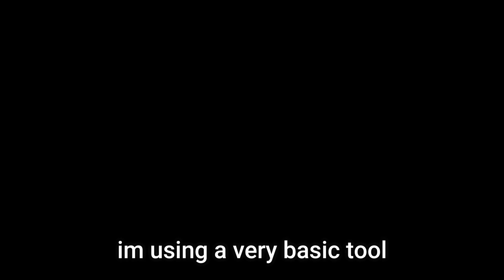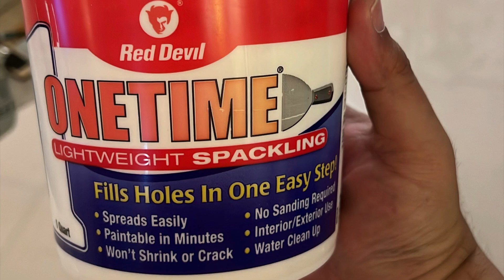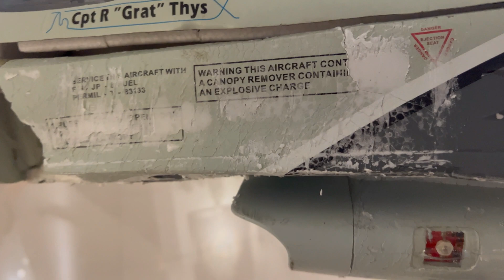Fixing the Crashed HSDJETS F-16 FOAM TURBINE BELGIAN COLORS with only HOT GLUE !!!!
NOT RECOMMENDED FOR GRASS RUNWAYS

SPECIFICATIONS:
Flying Weight
Turbine Engine 6-8KG brushless (required & not included)
Cruising speed
Flying time
Wing area 47.6 dm2
Wing load
Main material 20 times the import of aeromodelling EPO
Painting surface Matte environmental water-borne paint + decal
Suitable experience level ?Zero basis ?Beginner ?Intermediate ?Advanced
Suitable for ambient temperature 0C-40C
Radio System 6 channel (required & not included)
Control System

Servos (required & not included)
40gx2 Metal gear with 60mm lead (left & right Horizontal tail forward)
25gx2 Metal gear with 150mm lead (left & right Aileron forward)
25gx1 Metal gear with 230mm lead (Rudder forward)
12gx2 Metal gear with 480mm lead (with protection function) (Left & right rear cover plate forward)
12gx1 Metal gear with 480mm lead (with protection function) (Front cover plate forward)
12gx1 Metal gear with 320mm lead (with protection function) (Front wheel steering forward)
12gx1 Metal gear with 480mm lead (Front wheel 360 locking forward)
12gx1 Metal gear with 480mm lead (Rear wheel 360 locking reverse)
12gx1 Metal gear with 480mm lead (Rear wheel 360 locking forward)
Recommended Battery 2S,7.4V,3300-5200mAhx2,LiPo with XT60 type plug (required & not included)
Ailerons Yes
Flaps No
Elevator (Horizontal tail) Yes
Rudder (Vertical tail) Yes
The smoke system No
LED lights system No
Electromagnetic brake system No
Reinforced gyro Selective configuration (not included)
Packaging / Size Packing Box + Outer Box (Card mark)/1456x518x337(mm)
CG (Center of Gravity) 155-160mm from the leading edge of the Main Wing
Landing Gears
Battery Charger LiPo battery charger (required & not included)

PACKAGE INCLUDES:
Fuselagex1
Left Wingx1
Right Wingx1
Nosex1
Cockpit canopyx1
Vertical Stabilizerx1
Left Horizontal tailx1
Right Horizontal tailx1
L/R Auxiliary tank x1
L/R wingtip missile x1
L/R wingtip missile pylon x1
L/R No.1 missile x1
L/R No.2 missile x1
L/R tail fins x1
Main wing carbon tube L=400mm external diameter 10mmx2
Accessories Bag x1
Fuselage antenna x1
Pitotx1
Screw (HA3x14mm)x10 (Nose & Engine)
Screw (HM3x6mm)x2 (Horizontal tail)
Screw (HA3x10mm)x8 (Tail nozzle & Vertical)
Screw (KA3x16mm)x8 (Missile)
Screw (KA3x20mm)x8 (Missile)
Screw (KM3x60mm)x8 (Auxiliary tank)
Screw (HM3x10mm)x8 (Main wing)
HF-16 V2 Manualx1
MFC-2085 Manualx1

REQUIRES:
SW 6-8KG brushless (required & not included)
6 channel radio system (radio & receiver) (required & not included)
2S,7.4V,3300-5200mAhx2,LiPo with XT60 plug (required & not included)
LiPo battery charger (required & not included)